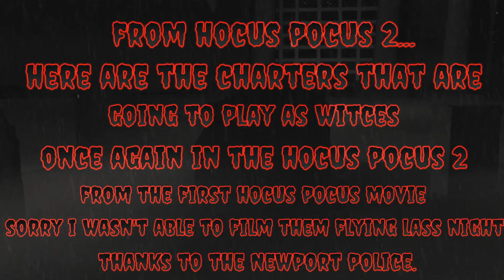More on hocus pocus 2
Here's another quick video you want to expect when you guys watch the movie Hocus pocus 2 in 2022 that's when the release date is to be expected I made a quick throw together video for you guys of the women that's going to be in Hocus pocus 2 from the old Hocus pocus so here you go I did throw in an apology of the fact I couldn't film them flying from the crane due to Newport Police.